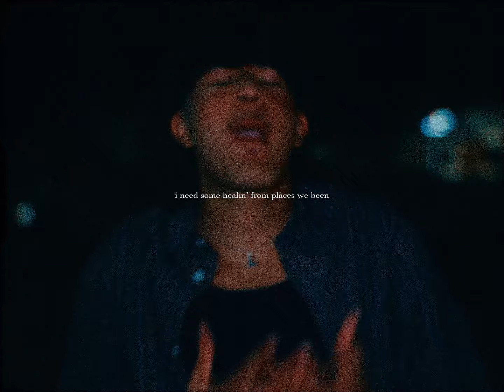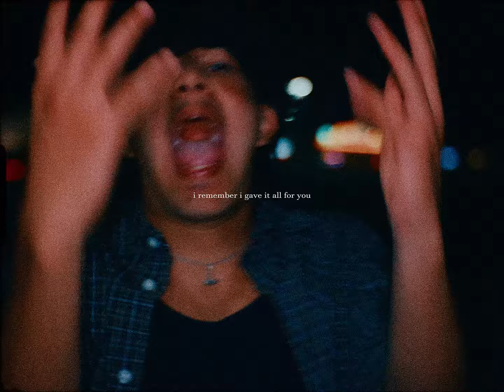PLAY IT FOR ME.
lil throwback where i was lowkey forgetting lyrics

SONG STILL OUT EVERYWHERE THO